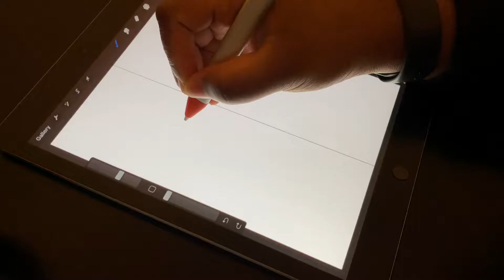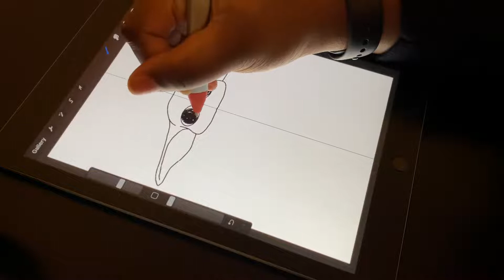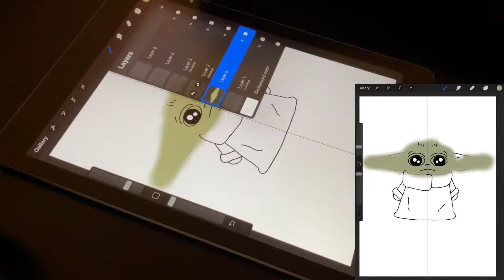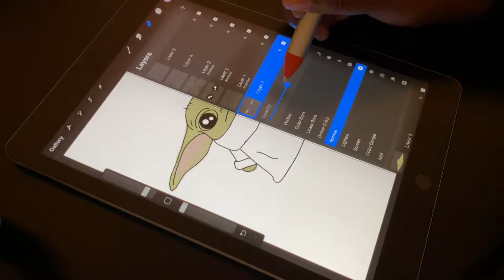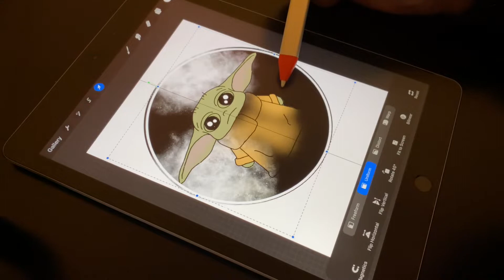Baby Yoda | Procreate